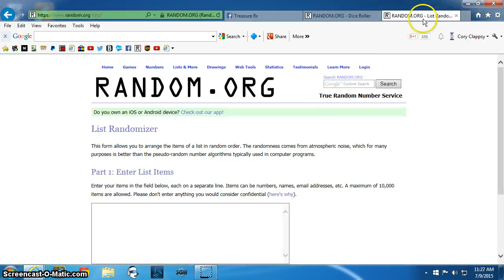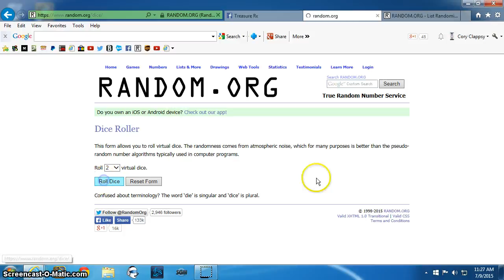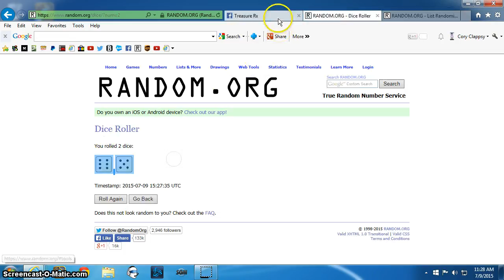H2H Silver Bar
Allen TR